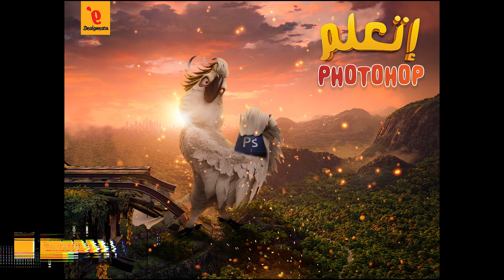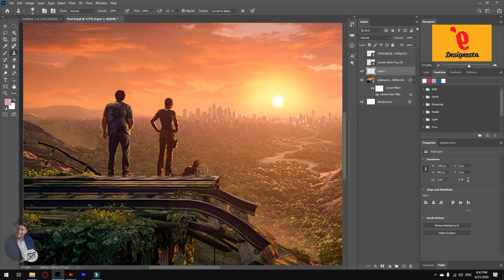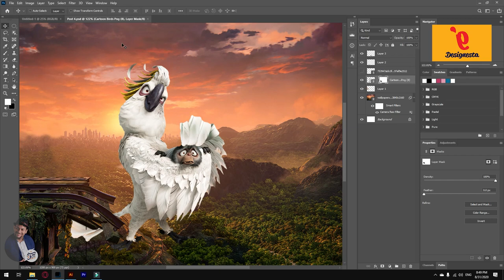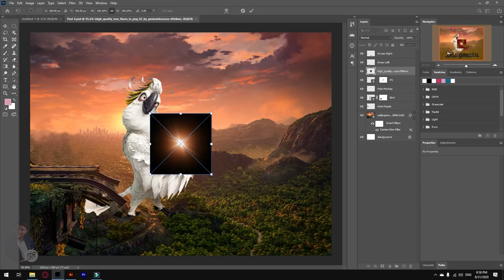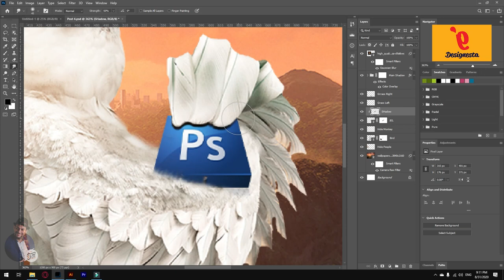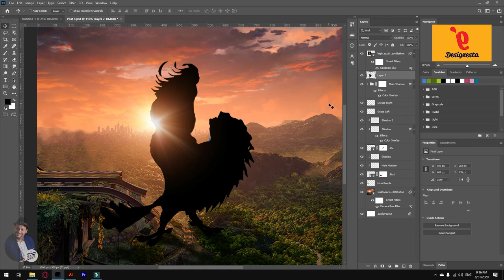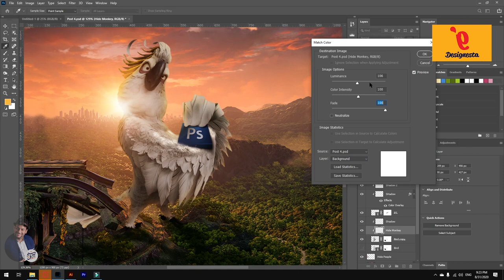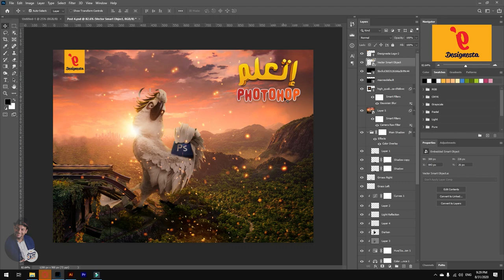003 شرح كامل بالتفصيل لتصميم سوشيال ميديا - طائر الفوتوشوب - وسيم شبانة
Wasim Shabana Designs | وسيم شبانة
هنعمل تصميم كامل للسوشيال ميديا من الصفر بإستخدام ابسط الأدوات، هنضبط الظل والإضائات، وهنستخدم الCamera Raw في التصميم عشان نوصل لافضل صورة ممكنة

الفيديو طويل شوية ولاكن فيه خدع وتريكات حلوة مش كتير مننا يعرفها.. إتفرجوا عليه هيفيدكم جدا جدا
هنتعمل إزاي نضبط الإضائات
إزاي هنضبط الظل وإزاي نضبط الخلفية
هنعرف إزاي نقدر نعمل ال Camera Raw
هنعرف نعمل Match Color
هنعرف أزاي نعمل دمج (manipulation)
Curve, Color Balance, Hue and Saturation كل ده في تصميم واحد

إتفرجوا على الفيديو ده ولو عجبكم متنسوش تعملوا مشاركة للفيديو ↗، وإعمل إعجاب 👍 وسيب تعليق ❤ وفعل جرس التنبيهات.. واهم حاجه الSubscribe عشان يجيلك كل جديد. I hope you enjoy my video, So lets start now and stay with us . Because your support is very Important for more attracting and retaining tutorials.

 تحياتي / المايسترو
 وتابعوني على صفحتي الرسمية - وسيم شبانة - Wasim Shabana